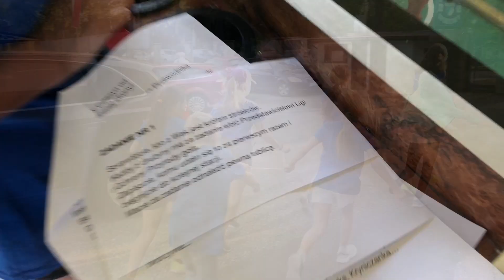Walley Camp 2018 - gra terenowa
Łyżwiarski obóz letni Walley Camp 2018.
Gra terenowa "Przyrodniczy Cieszyn".